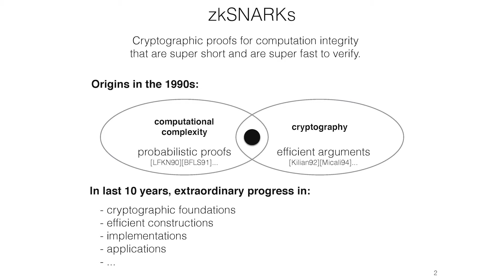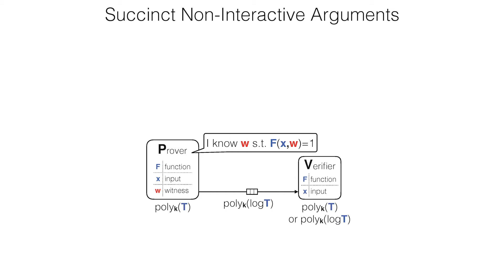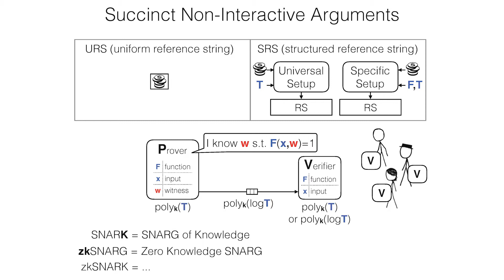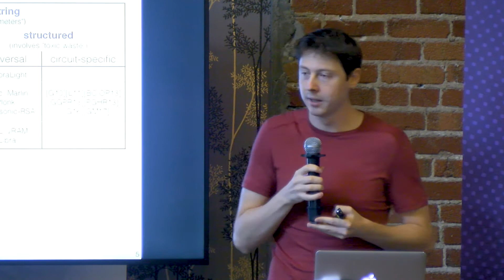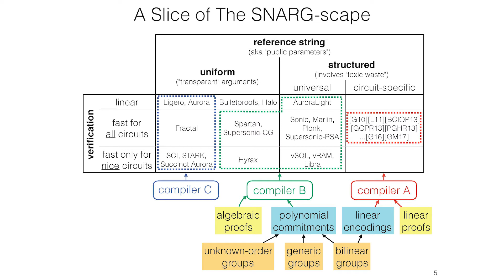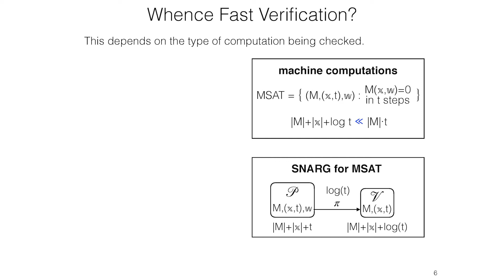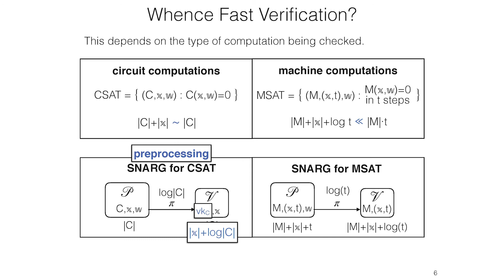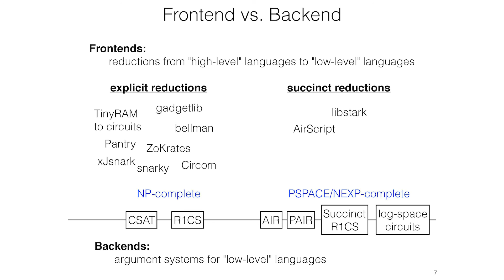zkSummit - State of the SNARG-scape - Alessandro Chiesa (UC Berkeley, StarkWare, Zcash)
Recorded at the ZK Summit (zk0x04) in San Francisco on Oct 26 2019.